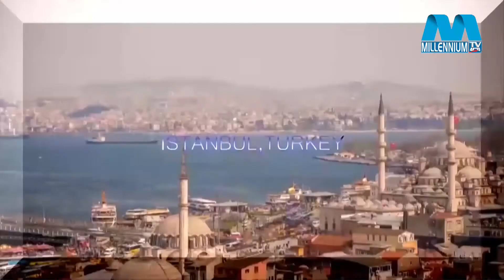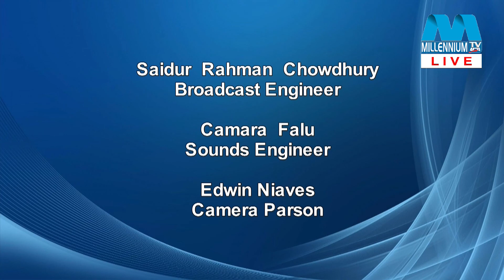LIVE "Gane Gane Kichukhon" Singer: Rowshanara Kajol & Host: Tofader M Nur. 05-24-2022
You Are Watching LIVE "Gane Gane Kichukhon" Singer: Rowshanara Kajol & Host: Tofader M Nur.  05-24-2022